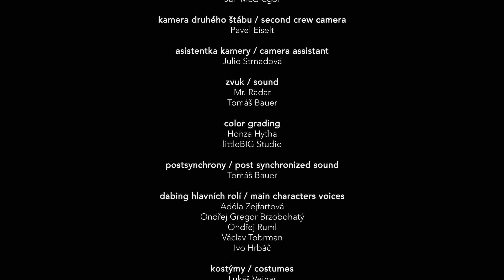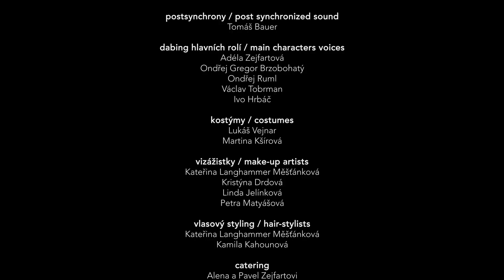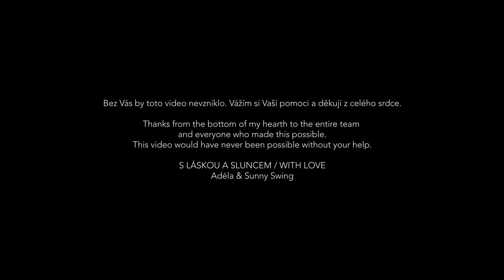O. G. Brzobohatý, O. Ruml, V. Tobrman, A. Zejfartová, Sunny Swing Orchestra: Jen se s písničkou smát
Ondřej Gregor Brzobohatý, Ondřej Ruml, Václav Tobrman, Adéla Zejfartová & Sunny Swing Orchestra - Jen se s písničkou smát  / With a Smile and a Song

Text:
Jen se s písničkou smát a hned život je jediný květ, hned těší tě svět a jsi v duši mlád.
Jen se s písničkou smát a hned všechno má jinakou tvář vše
pozlatí zář a jsi všemu rád.
Zloba platná není , když čerti se žení , vždyť přece jen ty sám můžeš radost přivést na zem.
Když si zpíváš je svět jeden úsměv a jediný květ a všechno se snad bude s písní tvou smát.

Frank Churchil / Erik Adolf Saudek (1937)
vokální aranž / vocal arrangement
Petr Pospíšil
hudební režie / music director
Jan Linhart
mix, mastering a zvuk / sound
Adam Karlík
hudební supervize / recording supervisor
Pavel Zejfart
natočeno v / recorded at
Sono Studios
zpěv / vocals
Ondřej Gregor Brzobohatý
Ondřej Ruml
Václav Tobrman
Adéla Zejfartová

Sunny Swing Orchestra
housle / violin
Zbyněk Malý
Jan Šimůnek
klavír / piano
Jiří Polydor
kytara / guitar
Václav Janů
kontrabas / double bass
Jan Tengler
bicí / drums
David Maxa
alto saxophone - clarinet
Pavel Jordánek
Jan Janda
tenor saxophone
Veronika Šerá
Tomáš Černý
trombón / trombone
Miroslav Nejdl
trubka / trumpet
Michal Krása
Jan Veverka
Jakub Ševčík

námět a scénář / theme and script
Adéla Zejfartová
Markéta Karvaiová
režie / directed by
Markéta Karvaiová
produkce / production
Julie"Včelka" Včeláková
Adéla Zejfartová
kamera a střih / camera and editing
Jan McGregor
kamera druhého štábu / second crew camera
Pavel Eiselt
asistentka kamery / camera assistant
Julie Strnadová
zvuk / sound
Mr. Radar
postsynchrony / post synchronized sound
Tomáš Bauer
dabing hlavních rolí / main characters voices
Adéla Zejfartová
Ondřej Gregor Brzobohatý
Ondřej Ruml
Václav Tobrman
Ivo Hrbáč